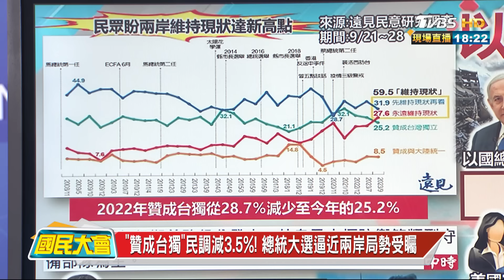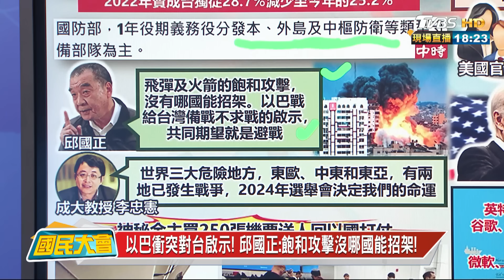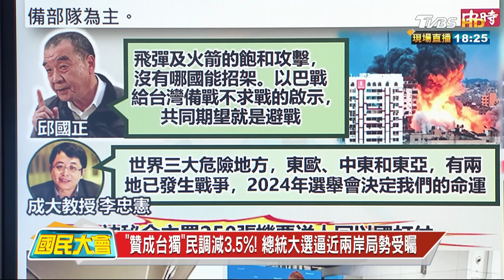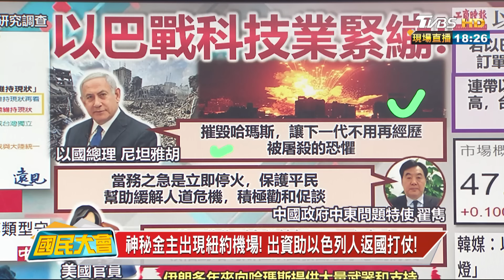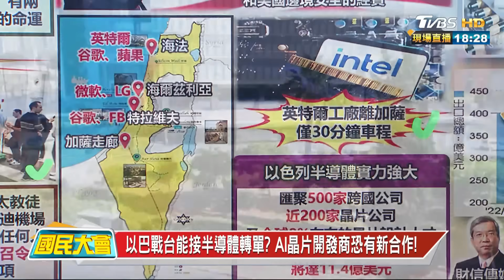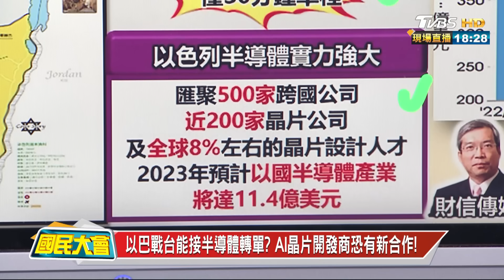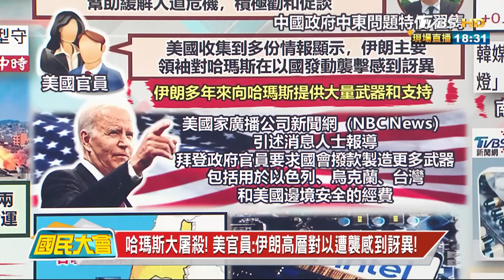3危險區域2已戰爭! 學者警:2024選舉決定我們命運! 國民大會@tvbscitizenclub 20231012 (2/4)